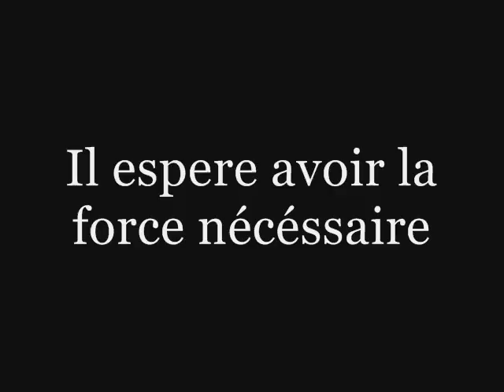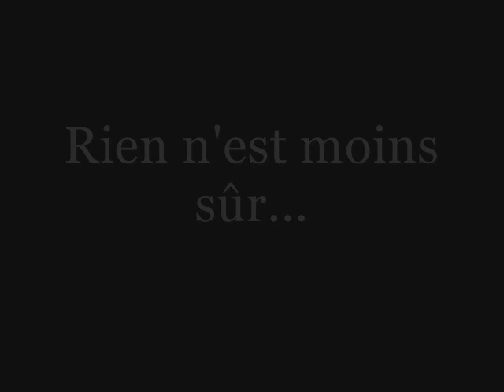Elideskadesri - Feca 198 / Jiva ( video test )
"Introduction à la présentation d'Elideskadesri, mon fidel ami Feca !" JahLoveHot